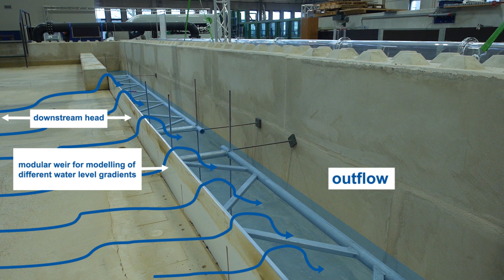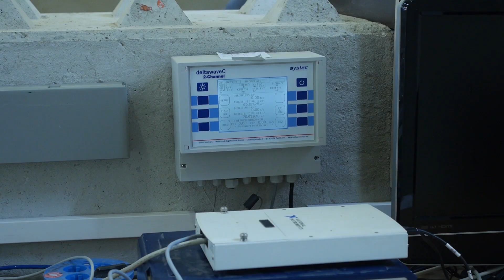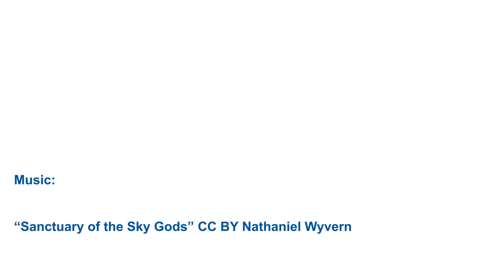Dike Breach (short version)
"Flood polders are used to improve water retention and thus attenuate flood peaks in the course of small-scale and average flood events. Breach formation processes and its influencing factors are still subject to a number of uncertainties. In that context, physical model tests of dike breaches were performed in the hydraulic laboratory in Aachen to quantify the targeted filling of flood polders."